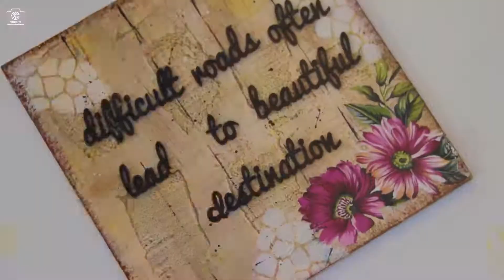Celebrity Bridal Makeup B-Roll | Leena Jumani | Confidentials Studio in Mumbai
Be it for the day or a night out, the look should be perfect for any occasion.
Here is a behind the scenes B-Roll look at how we had a great time shooting with beautiful Leena Jumani for talented Curiousqueen Makeup Artist at this amazing Dragonfly Hotel
This whole video was shot handheld with the Nikon 5600.